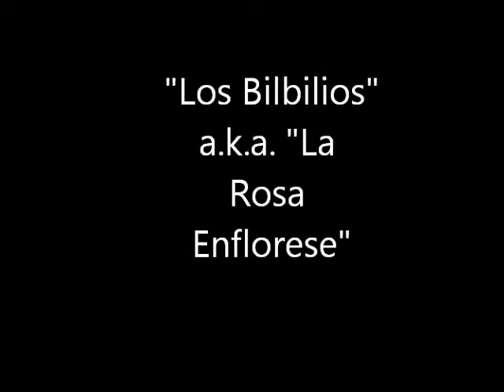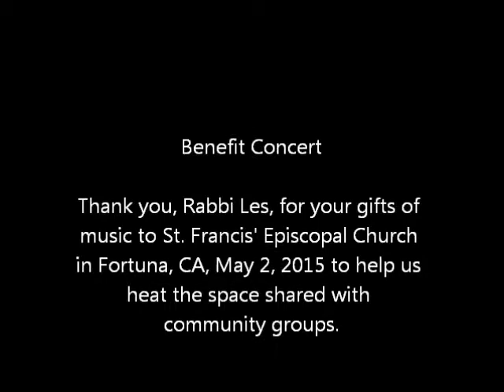Los Bilbilios performed by Rabbi Les Scharnberg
Rabbi Les gave the gifts of music to St. Francis' Episcopal Church in Fortuna, CA, May 2, 2015 to help us heat the space shared with community groups.  That new furnace is working wonderfully!

Los Bilbilios was the first number Les performed for us.